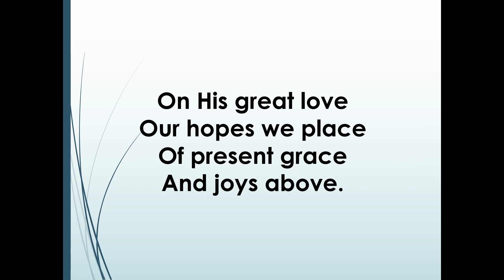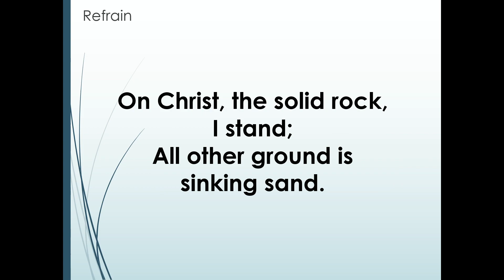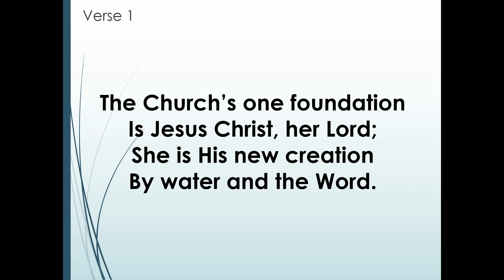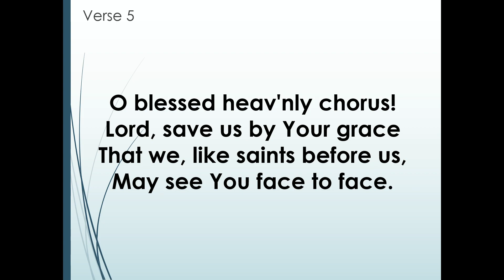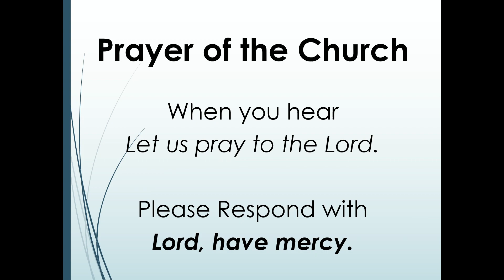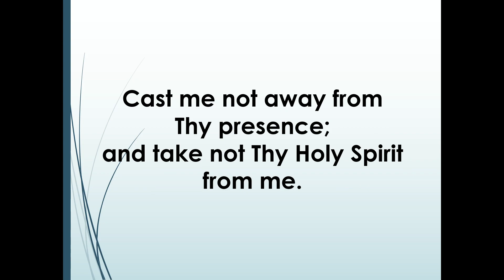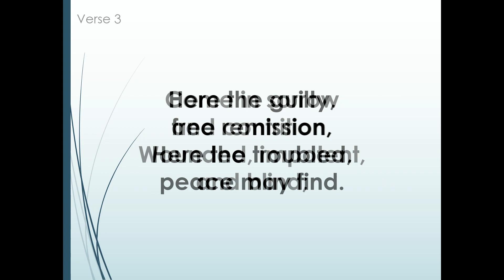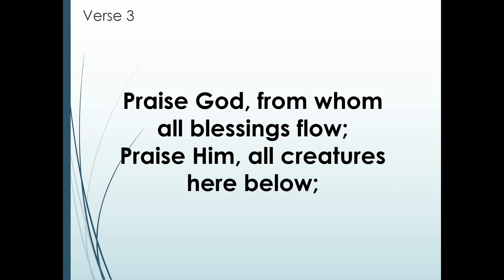Our Redeemer - Worship Service - April 3, 2022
Our Redeemer Lutheran Church (LCMS)
Moorhead, MN
Worship Service - April 3, 2022